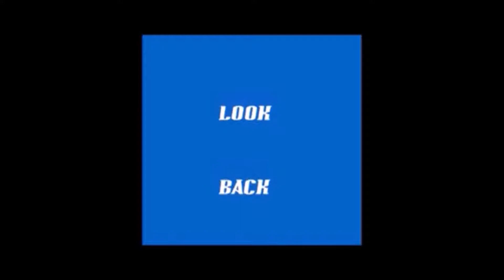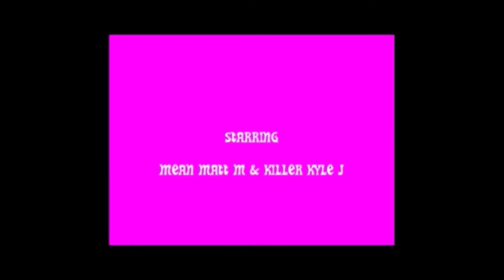WHEELZ of FURY: Look Back @ HALLOWEEN HAVOC 1995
not the worst not good either